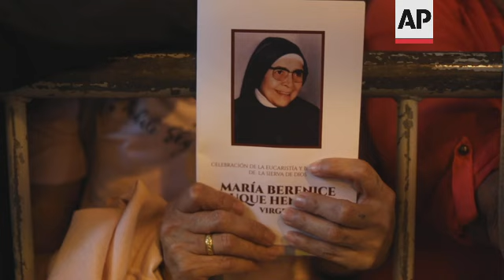Colombia Catholics celebrate beatification of nun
RESTRICTION SUMMARY:
ASSOCIATED PRESS
Medellin - 29 October 2022
1. Faithful waiting to enter the Metropolitan Cathedral of Medellin to participate in the beatification ceremony of nun Maria Berenice Duque Hencker
2. Faithful lining up to participate in beatification ceremony
3. Various of posters of Maria Berenice
4. Poster of Maria Berenice hanging on cathedral wall
5. Faithful during beatification ceremony
6. SOUNDBITE (Spanish) Ruth Cespedes, Maria Berenice's relative:
"We are happy. It is a blessing for the whole family that she has reached the altars."
7. Various of woman holding booklet with image of Maria Berenice during ceremony
8. Various of unveiling of painting of Maria Berenice inside cathedral
9. Cardinal Marcello Semeraro, the head of the Vatican's saint-making office and Pope Francis' envoy to the beatification ceremony
10. Wide of clergy, altar
11. SOUNDBITE (Spanish) Marta Davila, member of the Franciscan Sisters:
"I can say that it is a joy, a delight and a rejoicing for us, his daughters. We were looking forward to this special moment."
12. Faithful during ceremony
13. Top shot of ceremony
14. Cathedral exterior
STORYLINE:
Leaving her at one step from sainthood, the beatification of Colombian nun Mother María Berenice Duque Hencker took place Saturday at the central city of Medellin's Metropolitan Cathedral .
The nun was beatified during a ceremony headed by Cardinal Marcello Semeraro, the head of the Vatican's saint-making office.
Pope Francis's beatification approval was based on a miracle attributed to Maria Berenice, where a prostrate man walked for 19 years after praying to the Blessed.
The Colombian Blessed was born on 14 August 1898 in Salamina, in the central department of Caldas, into a Catholic family.
She had three sisters, who were also nuns, and a brother, who was a priest.
Maria Berenice died in July 1993 in Medellín, but her legacy spread to several countries worldwide.
Sisters from Chile, Ivory Coast, Italy, France, Peru and Venezuela came to Colombia for her beatification.